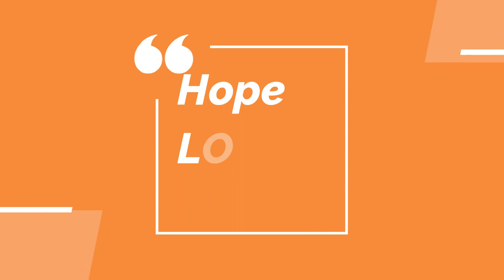KFC style Chicken Recipe | Perfect Crust Broasted Chicken with Tips & Tricks | Asian Taste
Homemade KFC style Chicken Recipe

INGREDIENTS:
4 pieces of Chicken Drumsticks (slightly cut)
Butter Milk (1 tbsp of Lemon Juice/Vinegar + Fresh Milk)
Salt
2 cups of Flour
1 cup of Cornflour
2 tbsp of Milk powder
1 tsp of Pepper
1 tsp of Garlic powder
1 tsp of Oregano
1 tsp of Salt
1 tbsp of Chili powder
¼ tsp of Turmeric powder
Cold Water
Oil